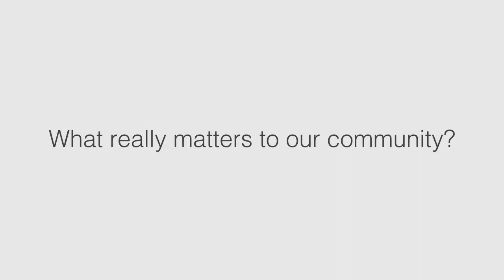Bill and Ann Turner Distinguished Community Service Award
Our associate-led Community Matters team is pleased to introduce the inaugural Bill and Ann Turner Distinguished Community Service Award, an annual award to recognize and honor an outstanding Great Southern Bank associate who has demonstrated excellence in volunteer service to their community.

This prestigious award exemplifies the community leadership and civic engagement of Great Southern Bank Chairman Bill Turner, who has served Great Southern Bank since 1974, and his wife, Ann Turner, who founded the former Great Southern Travel Company in 1977 and managed it until her retirement.

The Turners' leadership and their unwavering commitment to their communities has shaped our Company's culture. This award will help perpetuate and recognize those values.